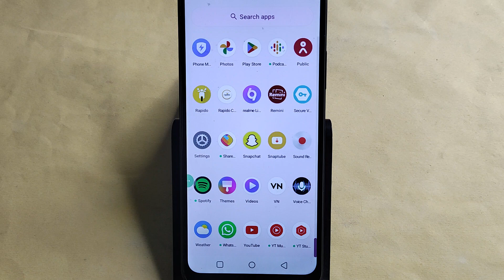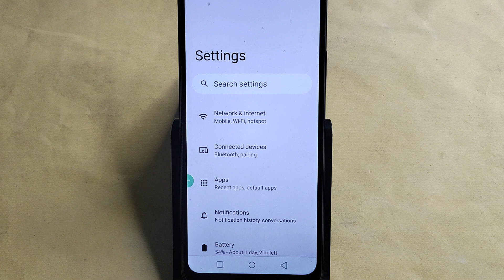how to increase ram in Realme C67 5G, how to extend ram in Realme C67 5G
Best powerful CPU under 10k

60-Inch Tripod with Bag

7 Socket 6A Extension Board